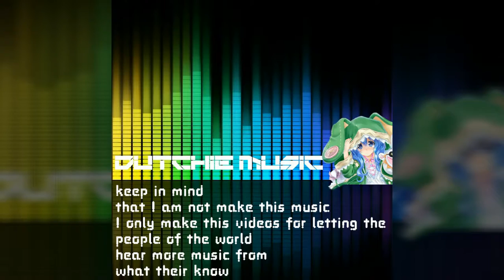Jol3x - Electro House 2017 [Nightcore Version]